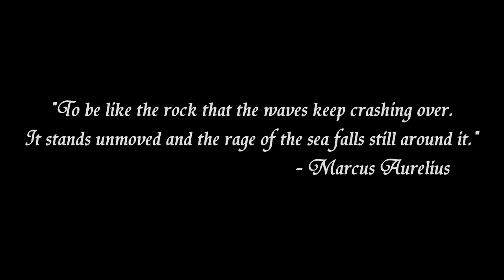Taliyah VS Aurelion Sol Matchup (13-1-4 KDA) - Full game with commentary